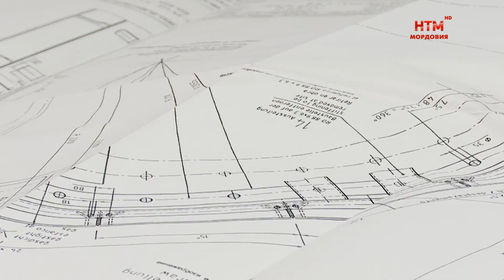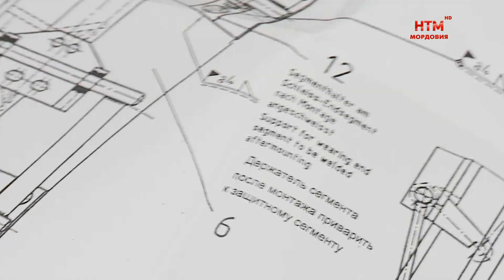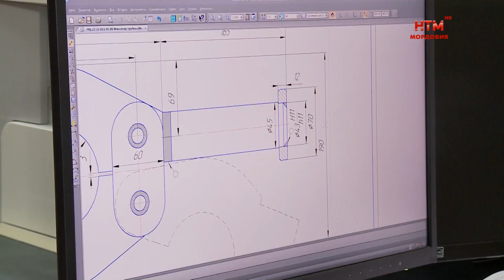Импортозамещение на предприятии Мордовцемент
Заменить импортное оборудование на отечественные аналоги. Такая задача стоит перед предприятиями республики. Её успешно решают на Мордовцементе.  Что сделано за последние годы - в нашем сюжете.